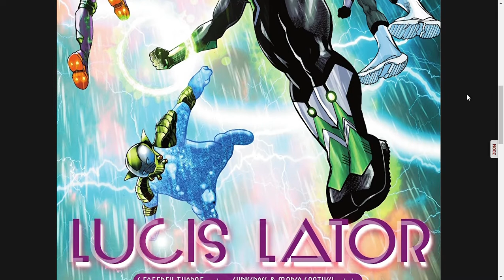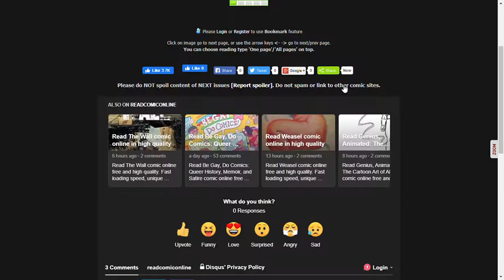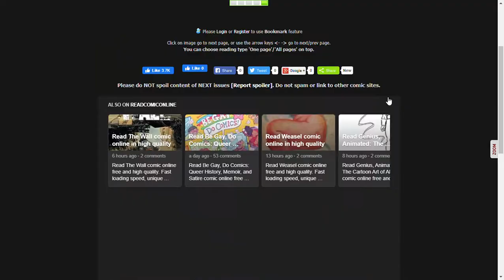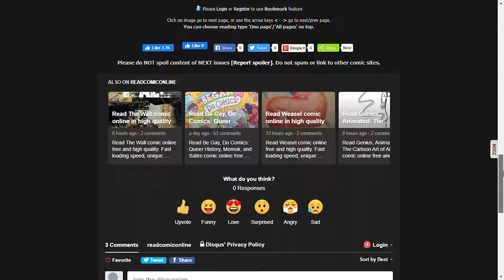Green Lantern Issue #8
John Stewart becomes a New God and Lantern Mullein begins investigating a murder.